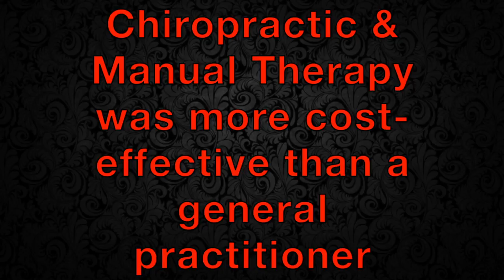Cost Effectiveness Chiropractor in Amarillo Dr Jeff Williams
Chiropractor Amarillo - Epidural Steroid Injections - Back Pain - Neck Pain Shots

Why They Did It
The authors of this paper wished to perform a review of trial-based economic evaluations that have been performed for manual therapy in comparison to other treatment protocols used for treatment of musculoskeletal complaints.

How They Did It
• The authors performed a comprehensive literature search of commonly used research databases for all subjects relative to this subject.
• 25 publications were included.
• The studies included cost-effectiveness for manual therapies compared to other forms of treatment for pain.

What They Found
• Manual therapy techniques such as chiropractic mobilization were more cost effective than visiting a general practitioner.
• Specifically, chiropractic treatment was less costly and was found to be more effective than physiotherapy/physical therapy and visiting a General Practitioner’s medical office when treating neck pain.

Although improvement in our knowledge of manual therapies is warranted, this paper demonstrates that Chiropractic is more cost-effective and more effective in general for low back pain & shoulder disability than usual medical practitioner care and physical therapy/physiotherapy.

Tsertsvadze A, “Cost-effectiveness of manual therapy for the management of musculoskeletal conditions: a systematic review and narrative synthesis of evidence from randomized controlled trials.” J Manipulative Physiol Ther. 2014 Jul-Aug;37(6):343-62.

Just another reason to call a chiropractor TODAY!

Research and clinical experience shows that, in about 80%-90% of headaches, neck, and back pain, in comparison to the traditional medical model, patients get good or excellent results with Chiropractic. Chiropractic care is safe, more cost-effective, it decreases your chances of having surgery, and it reduces your chances of becoming disabled. We do this conservatively and non-surgically. In addition, we can do it with minimal time requirements and minimal hassle on the part of the patient. And, if the patient develops a “preventative” mindset going forward from initial recovery, we can likely keep it that way while raising the general, overall level of health! I’d love to hear what you think.And….SHARE, SHARE, SHARE!! We cannot make a difference without your help.

Instagram at:▶︎
JEFF_WILLIAMS_DC

Chiropractor Amarillo - Best Chiropractor Amarillo TX